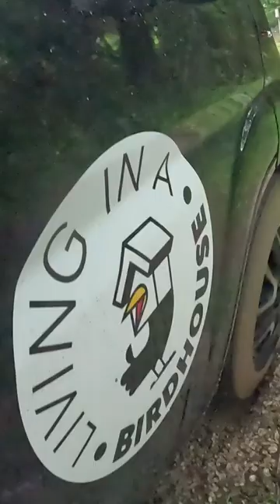Stuck!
We are Jacob and Maggie, sound designers and musicians. We quit our jobs, sold our house, left our busy life and now live in a campervan, our Birdhouse. We’re traveling around Europe in search of a home to spend our days. We started documenting our adventures and we hope to be an inspiration to others. We like the small life and are in search of quiet, beauty and serenity. We love hiking, biking, nature, healthy food and a healthy lifestyle and we enjoy the company of friendly people.